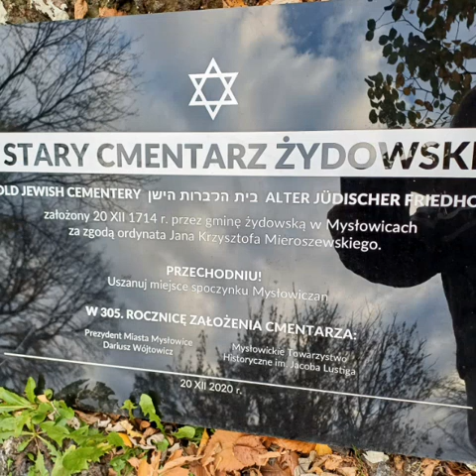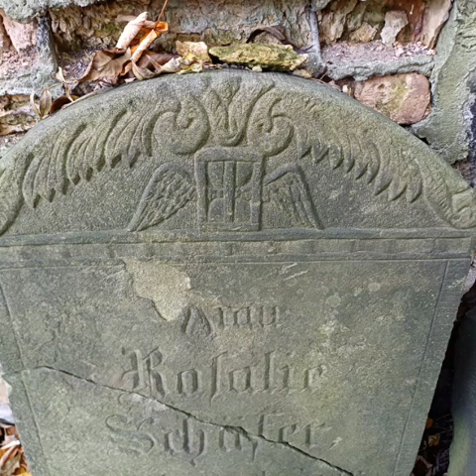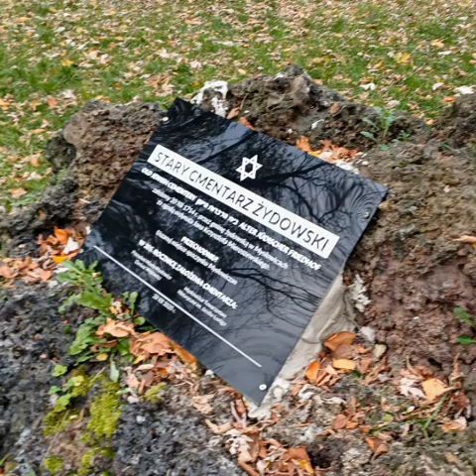Mysłowice. Cmentarz żydowski 1.